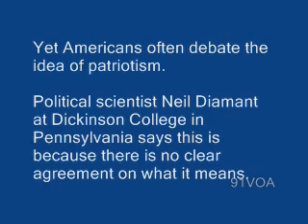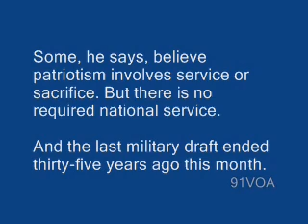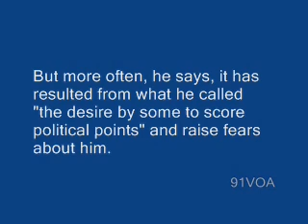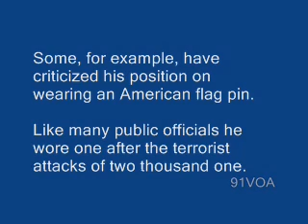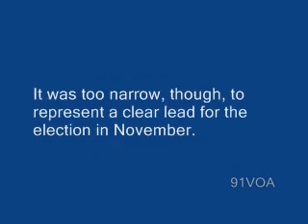[91VOA]Just What Does Patriotism Mean in America_ Issue Enters Into Campaign